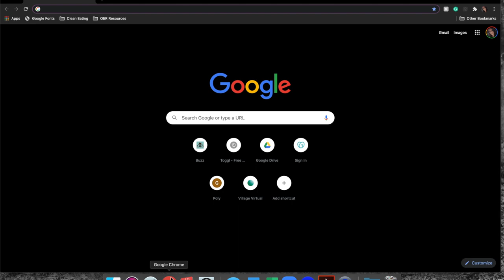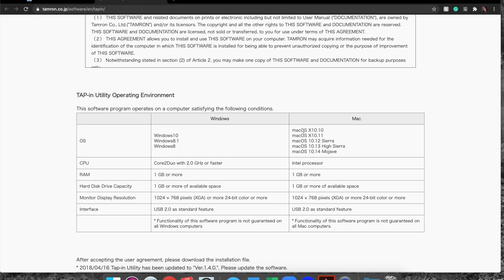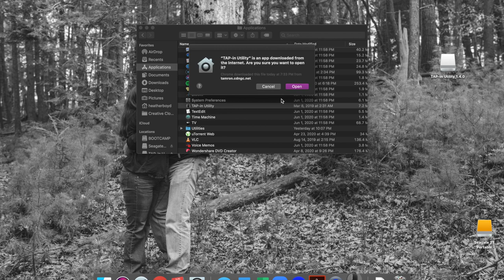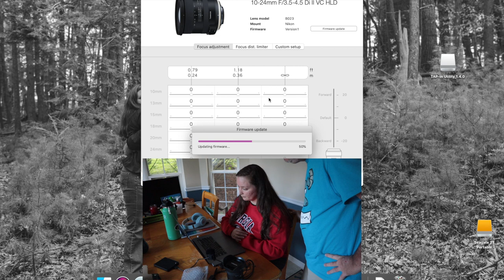Update Tamron Lens with TAP-in Console • How-To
Heather demonstrates how to update the firmware on a Tamron lens using the Tamron TAP-in Console. This update allows her Tamron 10-24mm lens to work on my Nikon Z50 mirrorless camera with the FTZ adaptor.

We were getting this message "error press shutter release button to reset" before updating Heather's Tamron 10-24 lens. Updating the firmware fixed the issue!